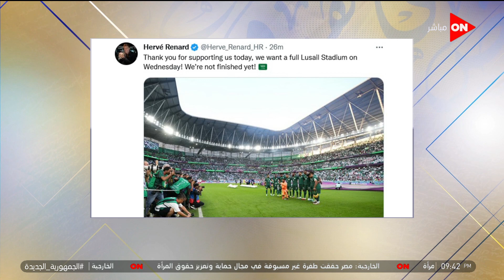فرص السعودية بعد الهزيمة من بولندا إيه؟ وإيه رد فعل المدرب هيرفي رينارد؟..مراسل أون تايم سبورتس يوضح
كلمة أخيرة
جزء من حلقة اليوم 26 نوفمبر 2022 من برنامج كلمة أخيرة مع الإعلامية لميس الحديدي وفيها توجه نصيحة للمصريين بالخارج بشأن استيراد السيارات وتعلق على" فيديو الطلاق" المنتشر وتناقش قرار منع اعطاء الحقن في الصيدليات بعد واقعة الطفلتين ساجدة وإيمان وفي الحلقة وفي الحلقة ايضا مداخلة هاتفية مع نجل الفنانة أنغام والطبيب المعالج لها وحديث عن تطورات الحالة الصحية لها ، وايضا حوار حول مستجدات كأس العالم 2022 وفرص المنتخبات العربية في المونديال وأفضل هداف وحارس مرمى في دور المجموعات في البطولة